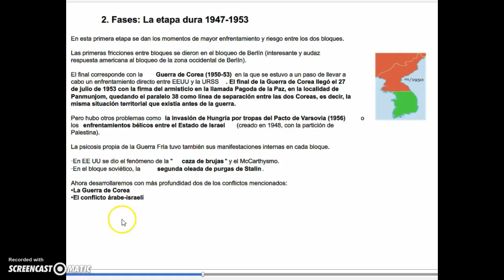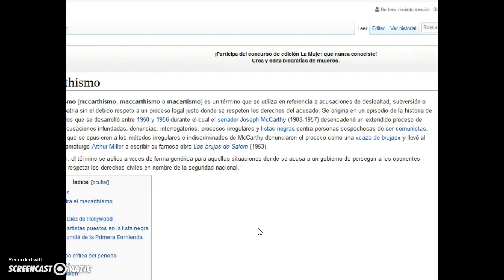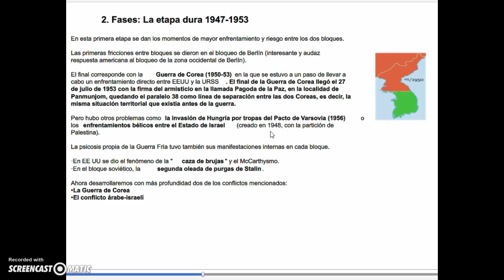FLIPPED BLOQUE V Apartado 5.2.2 PRIMERA ETAPA GUERRA FRÍA 1947-53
Acceso al apartado del blog de 1º de Bachillerato IES Ifach. Historia del mundo contemporáneo:

Todos los vídeos de Geografía de segundo de bachillerato en esta página de mi blog
Todos los vídeos de Geografía de 3º ESO en esta página de mi blog
Todos los vídeos de Historia del Mundo Contemporáneo en esta página de mi blog